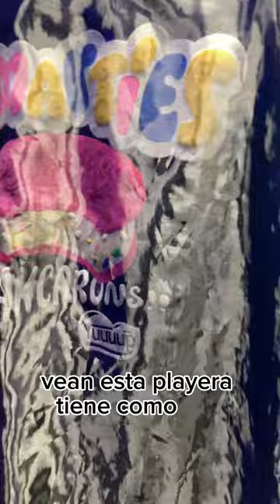Playeras Oversize diferentes estilos urbano y casual.